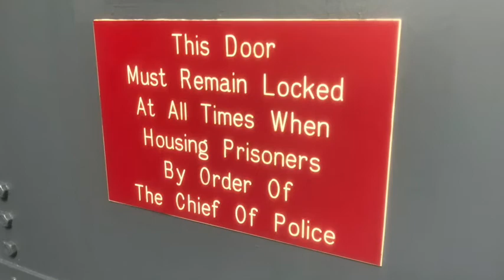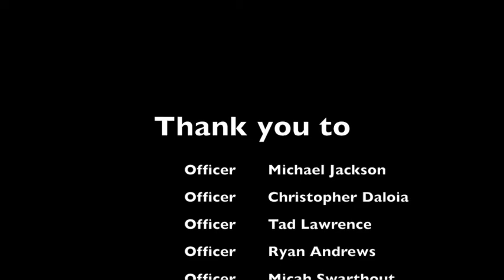Bath Village Police Department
CHALLENGE ACCEPTED!
After 100's of calls, texts, and FB messages, being called out left and right, here is the Bath Village Police Department LipSyncChallenge - We hope you enjoy it as much as we did!

Share and follow our page!
***This video was 100% in good fun! No profit is being made from this video.